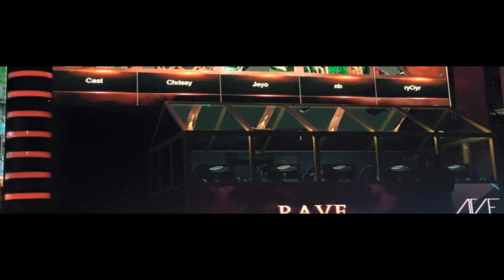Living the Dream - Rave.Cast & Rave.Chrissy [Episode 1]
Film by Isidro "Sid's Work" Ibamit

Produced by TNC eSports

Narrated By: Darwell Llerena

Documentary Cast:
Mark Pilar
Djardel Mampusti
Eric Redulfin

Researched By:
Paulo Sy
Jay Sagun
Charles Edward Cabling

Images & Video Footage By:

Ria Jose
Beyond the Summit 3
Mineski.Net & MineskiTV
GosuGamers.Net
Pacific Esports
w8 me dota 2
Rave Facebook FanPage